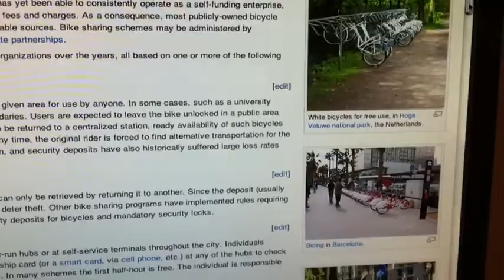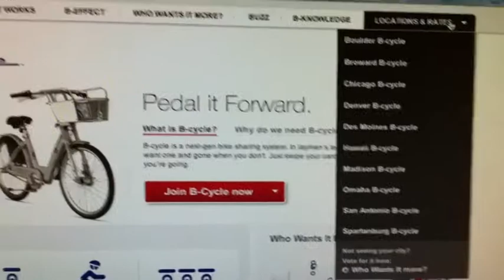TravelTuesdayTip See The World By Bike Share JetSetJason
Cities all over the world now have bicycle sharing programs.